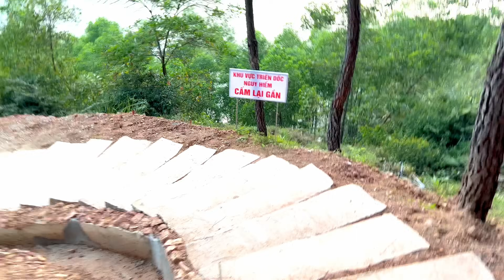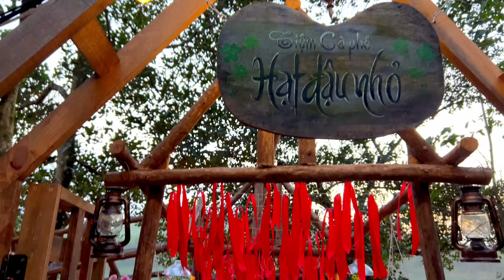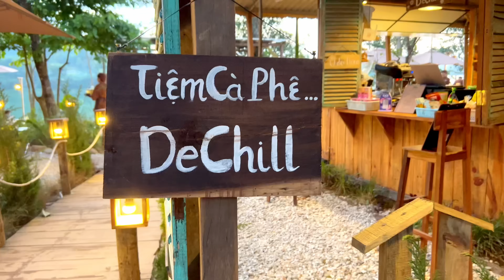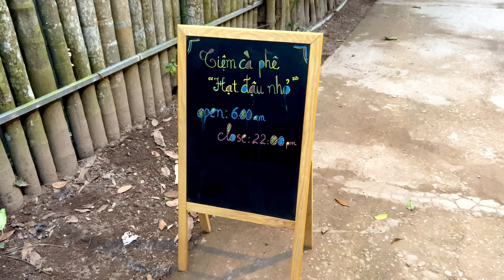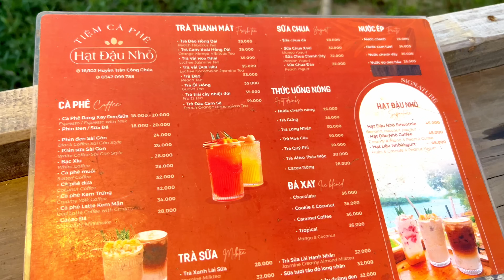Điểm cà phê các món và vọng cảnh chụp ảnh mới - thơ mộng bên sông Hương | Huế đi chơi đâu ăn gì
HUẾ VIỆT NAM NGÀY NAY giới thiệu video Điểm cà phê các món và vọng cảnh chụp ảnh mới - thơ mộng bên sông Hương | Huế đi chơi đâu ăn gì
Huế mới đừng tưởng bở | Dòng Hương Giang nổi lên nhiều không gian đẹp đẻ thơ mộng bất ngờ
Du lịch Huế 2024 - Đồi Vọng Cảnh bên cạnh sông Hương Huế bây giờ không chỉ đẹp mang tính truyền thống mà còn nổi lên những không gian đầy sắc màu như quán cà phê Dechill, cà phê Hạt đậu nhỏ bên cạnh sông Hương, sát bên đồi Vọng Cảnh